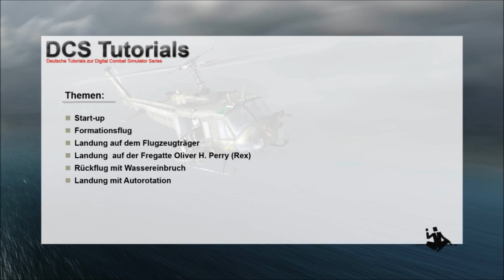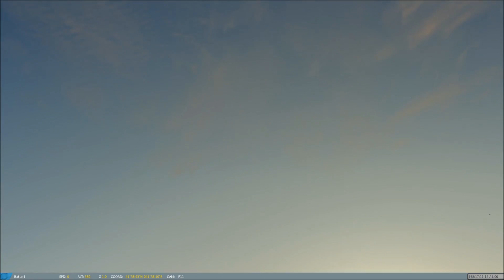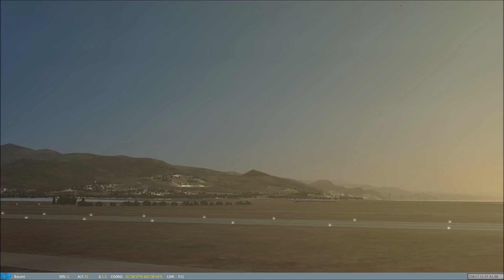VJS-161 "Mad Bulls" Impressionen #04 [Deutsch/ Full HD] - Mit Rex und dem Huey im Multiplayer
Ein schöner Samstag Abend, ein laues Lüftchen ... was gibt es da besseres, als mit dem Huey einen kleinen Rundflug zu drehen? Genau: Nichts!

Rex - neustes Staffelmitglied bei den Mad Bulls - gibt sich die Ehre und zeigt mir, wie man Hubschrauber fliegt. Übel nehme ich ihm nur, dass er mich nach meinem Absturz nicht geborgen hat. Wer solche Freunde hat ... ^^

Wir sind zwar eine Jagdstaffel, aber abseits des Trainings sind wir flexibel.

Lust bekommen?

Gruß Fire (inzwischen aus den Untiefen gerettet)